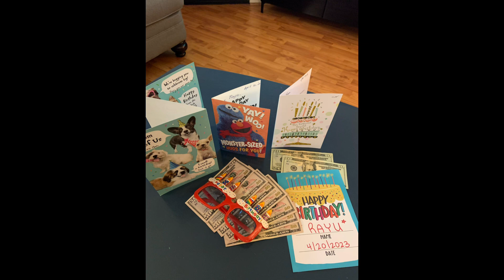RonZel Keedos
Rayu’s 17th